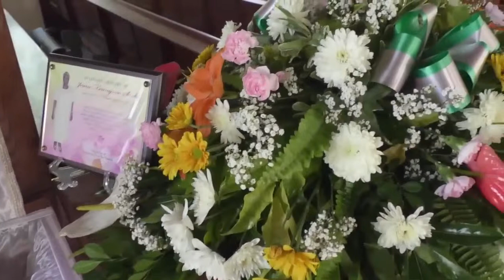Celebrating the Life of Jeane Sealy